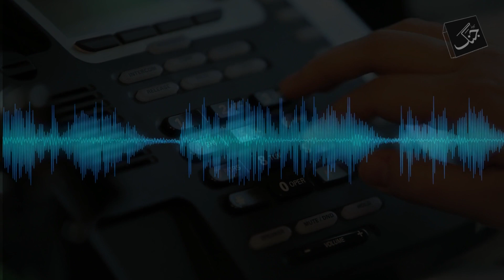Bushra Bibi Alleged Audio Reveals Instructing PTI Dr Arsalan Khalid | Pakistan News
Bushra Bibi  is instructing the Focal Person to PTI Chairman on Digital Media Dr Arsalan Khalid to run trends declaring people as traitors